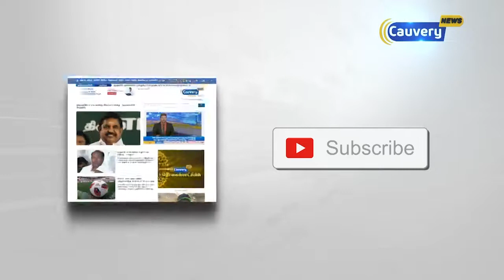ஜெயலலிதாவின் ஆன்மாவுக்கு எதிரானது அதிமுக - பாஜக - பாமக கூட்டணி-கருணாஸ் | Karunaas